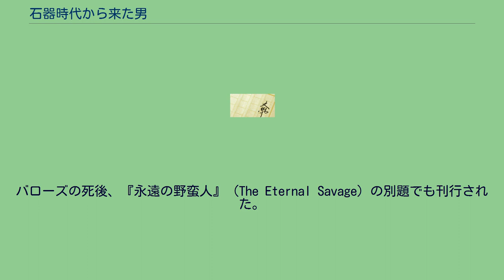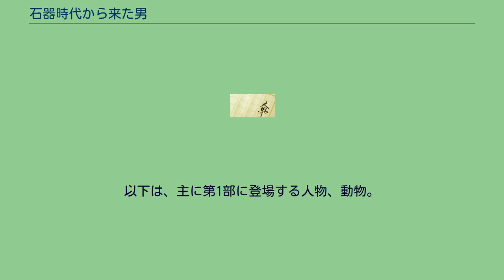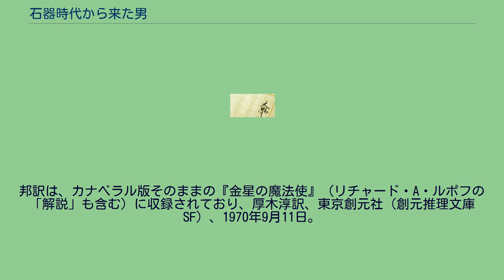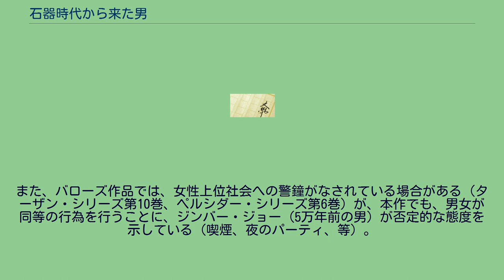石器時代から来た男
ターザン・シリーズ
エドガー・ライス・バローズ
『石器時代から来た男』（せっきじだいからきたおとこ、英: The Eternal Lover）は、エドガー・ライス・バローズによるアメリカのSF小説。
本項では、同じコンセプト（原始人が現代に蘇る）のSF短編「5万年前の男」も併せて記述する。
本作は全2部で構成されている。
第1部は「新第三紀のヌー」（Nu of the Neocene）のタイトルで『オール・ストーリー・ウィークリー』に1914年に掲載され、第2部は「原始時代の恋人」（Sweetheast Primeval）のタイトルで『オール・ストーリー・キャバリアー』に1915年に掲載された。
1925年の単行本化の際のタイトルは『永遠の恋人』（The Eternal Lover）。
バローズの死後、『永遠の野蛮人』（The Eternal Savage）の別題でも刊行された。
日本語訳は『石器時代から来た男』のタイトルで、厚木淳訳、東京創元社（創元推理文庫SF）、1977年11月11日。
挿絵、カバーイラスト、口絵は武部本一郎。
第1部では、現代のアフリカに原始人ヌーが現れ、転生した恋人を求め冒険を繰り返す。
第2部では、ヌーとヒロインが原始時代に戻り、そこで冒険を繰り広げる。
厚木淳は「訳者あとがき」で、「バローズには珍しい悲恋もの」、「完成度と迫力は、全バローズ作品の中でも5指に入る」と述べている。
脇役にグレーストーク卿（引退したターザン）が登場しており、H・H・ハインズのリストでは『ターザン・シリーズ』の第3作に数えられているが、通常はシリーズに含めない。
ハヤカワ文庫SFの「TARZAN BOOKS」に別巻として刊行される予定があったが、未刊である（2011年9月現在）。
また、現代編のヒロインはヴィクトリア・カスターだが、彼女の兄として登場するバーニー・カスターは『ルータ王国の危機』で主役を務めている。
補足 バローズの作品は110作ほどあるが、多くは現代を舞台にしており（ただし、他の星や辺境の異界などを舞台にしたものも多い）、過去を舞台にした作品は他に がある程度である。
ただし、本作の場合は「10万年前」という設定のため、厳密な時代考証は必要とされていない（絶滅しかけている、という設定とはいえ、翼竜が登場する）。
関連作品の作品番号（H・H・ヘインズによるもの）と発表年は以下の通り。
なお、作品番号は発表順であり、執筆順ではない。
必要上、ナンバー（章単位）を振る。
以下は、第1部、第2部を通した重要な人物。
以下は、主に第1部に登場する人物、動物。
以下は、主に第2部に登場する人物、生物。
脇役として、以下の作品の人物が登場する（主に第1部に登場）。
ターザンに関しては引退したような状態となっており、現役の猿人（野生児）ではなくなっている。
ヌーの求婚は、「ウー（剣歯虎）の首を、花嫁の住まいに置く」というものだが、類似のケースはペルシダー・シリーズにも見られる（第1巻、第5巻）。
ハヤカワ版のターザン・シリーズでは、「グレイストーク卿ジョン・クレイトン」という表記で統一されているが、厚木淳の翻訳した本作では、「グレーストーク卿ジョン・クレートン」と表示されている。
「5万年前の男」(The Resurrection of Jimber-Jaw)は短編SF。
雑誌掲載は1937年、単行本収録は1964年（カナベラル社の『金星の魔法使』に併録）。
邦訳は、カナベラル版そのままの『金星の魔法使』（リチャード・A・ルポフの「解説」も含む）に収録されており、厚木淳訳、東京創元社（創元推理文庫SF）、1970年9月11日。
挿絵は武部本一郎（カバーイラスト、口絵も武部が手がけているが、短編「金星の魔法使」のもの）。
110作ほどあるバローズの作品のうち、唯一の独立した短編（ほかの短編は、シリーズものの一編として執筆されている）。
『石器時代から来た男』と同じく、「蘇った原始人が、かつての恋人を追い求める話」であるが、報われない話となっている。
リチャード・A・ルポフは「小品にすぎない」と評した。
また、バローズ作品では、女性上位社会への警鐘がなされている場合がある（ターザン・シリーズ第10巻、ペルシダー・シリーズ第6巻）が、本作でも、男女が同等の行為を行うことに、ジンバー・ジョー（5万年...